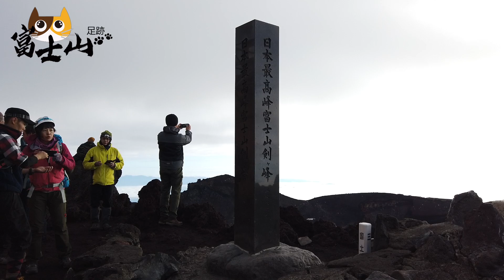【富士山足跡】富士山攻頂之旅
富士山攻頂之旅，過程雖然辛苦，但成功攻頂之後，望列一望無際的雲海，畢生難忘，再辛苦都你值得。